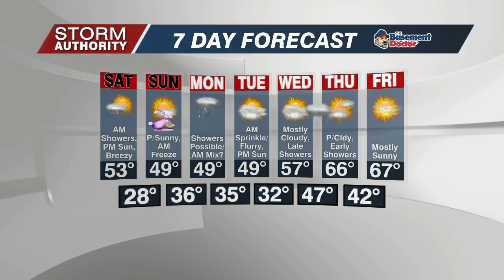Friday Noon Wx 4/15/22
Windy and mild afternoon with light showers arriving tonight.